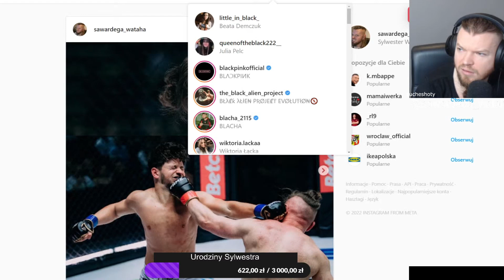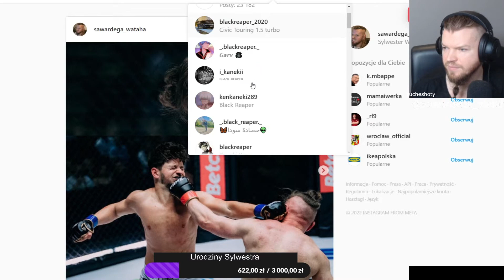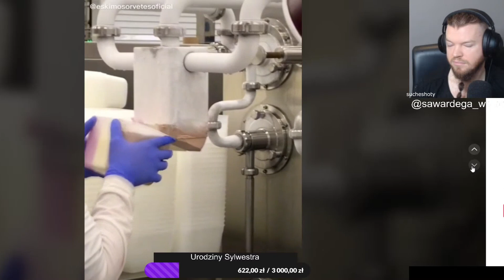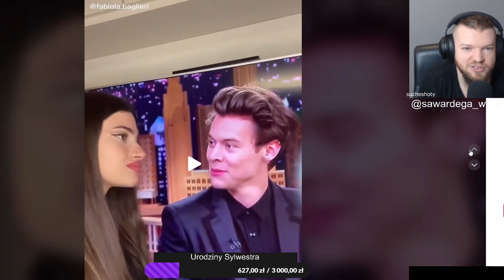WARDEGA przegląd TIKTOKOW #1